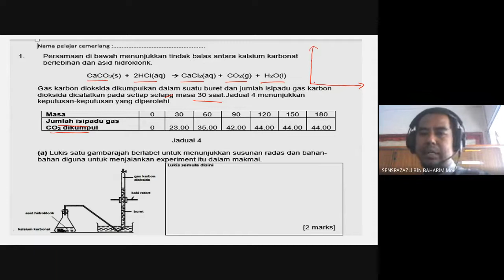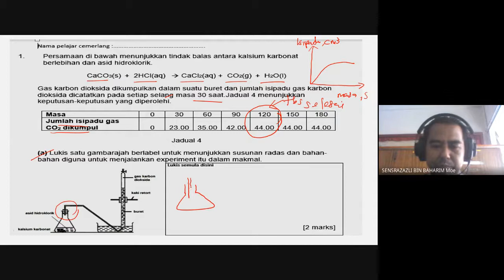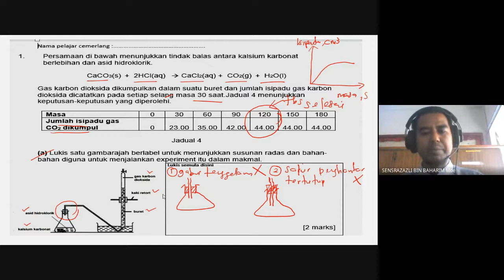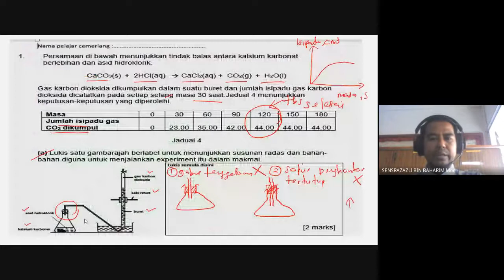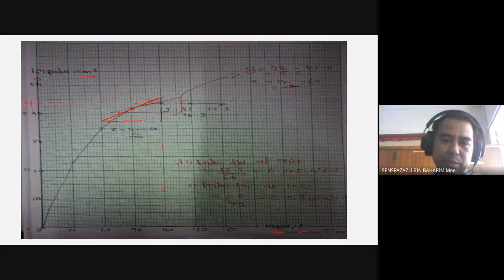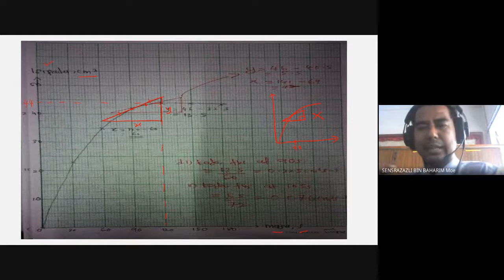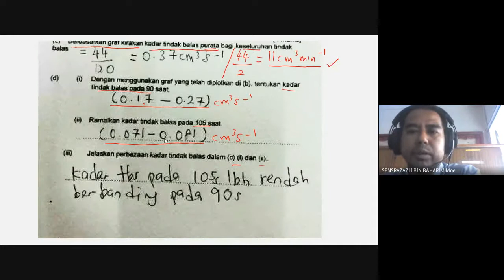latihan kadar tindak balas graf dan pengiraan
soalan kadar tindak balas, pengiraan kadar tindak balas purata dan kadar tindak balas pada masa tertentu daripada graf yang dilukis